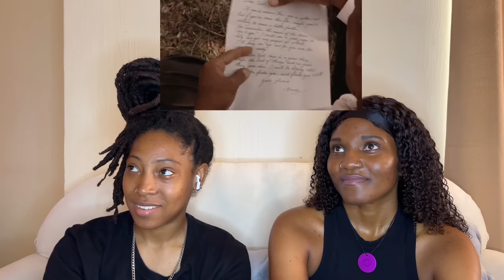THE SHAWSHANK REDEMPTION (1994) | MOVIE REACTION | FIRST TIME WATCHING